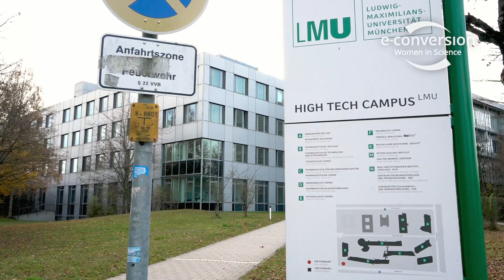Women in Science – Tayebeh Ameri @ e-conversion / LMU Munich / University of Edinburgh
Less than 30% of all researchers all over the world are women. With its video series "Women in Science", the Cluster of Excellence e-conversion focuses on female researchers in the cluster and gives them a platform to talk about their profession, experiences and challenges.

Our first protagonist is Dr Tayebeh Ameri, who was a research group leader and lecturer at LMU's Department of Physical Chemistry until December 2020. Since then, she is working at the University of Edinburgh, School of Engineering, Institute of Materials and Processes (IMP) as a Senior Lecturer. She still is Principal Investigator at e-conversion.